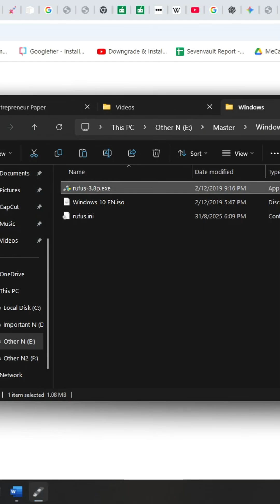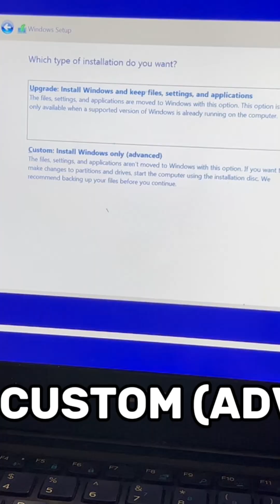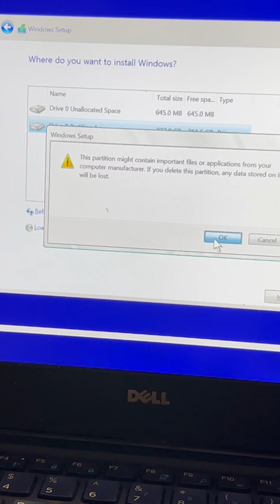How to Install Windows Using Rufus - Create bootable USB, reboot, and install Windows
In this video, I’ll show you how to create a bootable USB drive with **Rufus** and use it to install Windows on your laptop or PC.
🔹 What you’ll learn:
* How to make a bootable copy of Windows using Rufus
* Setting the correct boot priority in BIOS (F2, F8, F10, F12, or Delete)
* Disabling Secure Boot if needed
* Partitioning your drive (C drive, D drive, etc.)
* Installing Windows step by step until it’s ready to use

⚡ Requirements:
* Windows ISO file (not covered in this video)
* USB flash drive
* Laptop/PC ready for installation

Once done, you’ll have a fresh Windows installation running on your system!